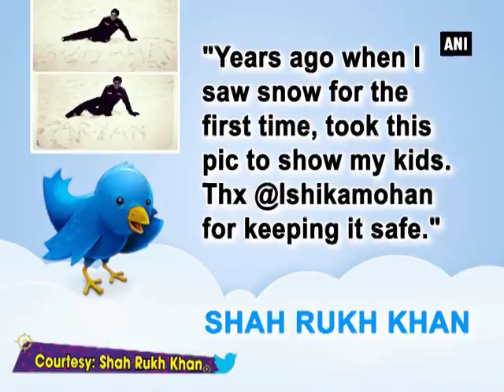SRK shares throwback picture he clicked for kids! - Bollywood News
New Delhi, Apr 24 (ANI): Expressing love for his kids, Bollywood's Badshah Shah Rukh Khan recently shared a throwback picture of his younger days where he had scribbled the name of his kids Suhana and Aryan on snow. The 51-year-old actor took to Twitter and posted a black and white picture of his first experience with snow. The picture was captioned, "Years ago when I saw snow for the first time, took this pic to show my kids. Thx @Ishikamohan for keeping it safe." There are countless adorable pictures of the 'Raees' star with his youngest son AbRam. On work front, Shah Rukh is currently shooting for Imtiaz Ali's untitled project alongside Anushka Sharma.